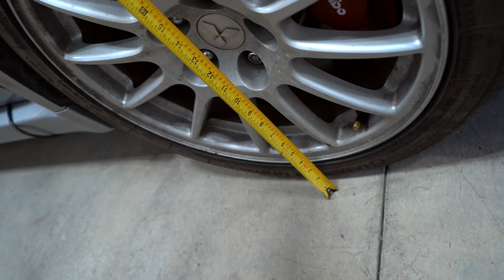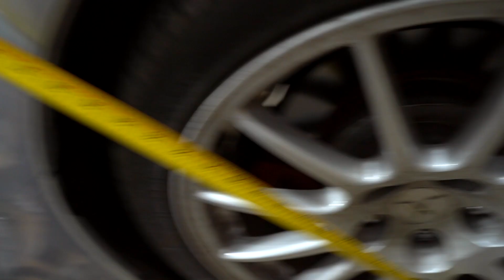Her STi Needed This!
Control Arms

• Series Grey STi Parts List:

Car Purchase (DEVIN2020) $50 OFF

➢ Engine
Invidia N1 Exhaust

Upper Control Arms
Winter Wheels
Winter Tires
Summer Tires

Vortex Generator
Trunk Lip
Exhaust Finishers
Trunk Garnish

6" Dual Action Buffer
Rotary Buffer
Mini Buffer
3M Compounds
3M Pads
6.5" Pads
Headlight Restoration
Trim Coat